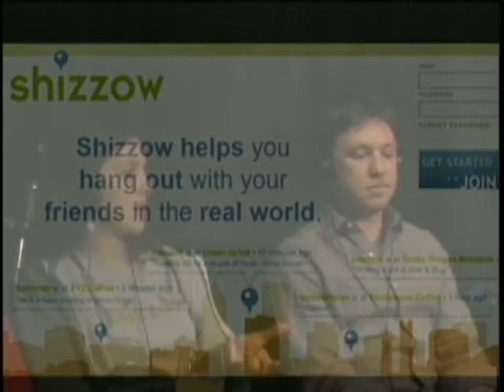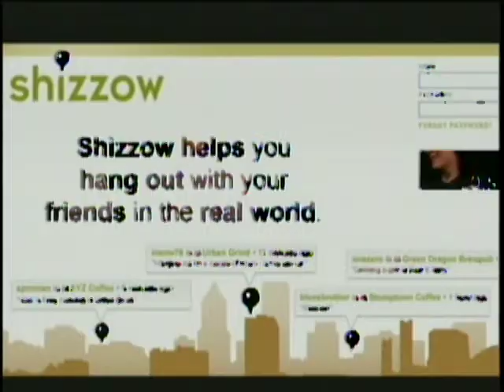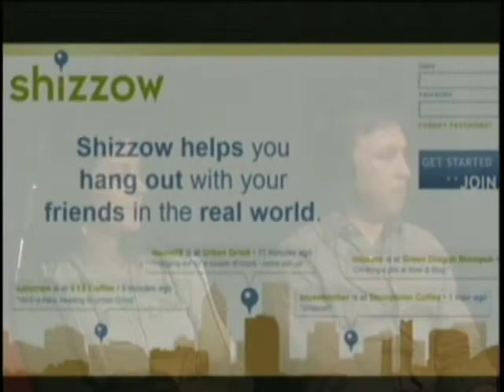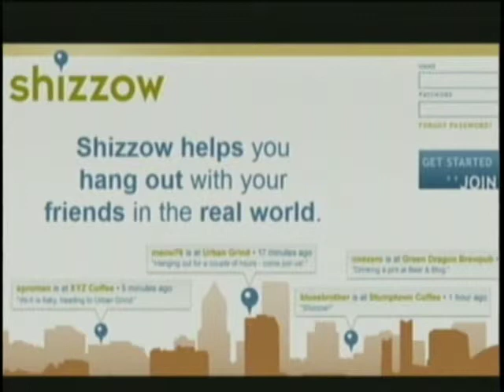StrangeLove Episode 84 - Tech: Shizzow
March 8, 2009: “Shizzow is Everywhere”

Friday night we were joined by Ryan Snyder and Dawn Foster of our friendly local Shizzow!  We had a great time with them on the couch talking about Shizzow going global.  Listen to (or watch) the Tech Edition to find out more about Shizzow and get info about SXSWi!

Then we step into Afterhours… we managed to sneak in a little more talk about Shizzow and SXSWi but did you know that Ryan is a Sommelier?  We didn’t until Friday night, but Doc is always quick to make good use of our resources so we hopped right into a night of wine talking and a little tasting.

Host: @CamiKaos
Producer/Co-Host: @drnormal